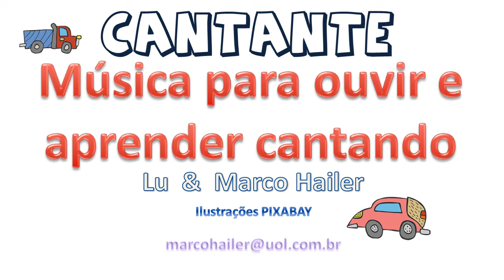Passeando de carro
Lyric vídeo simulando um passeio de carro pela cidade. Estimula a localização, caracterização de um centro urbano, valorização da integração com o outro e com o meio a partir de uma canção brincante.